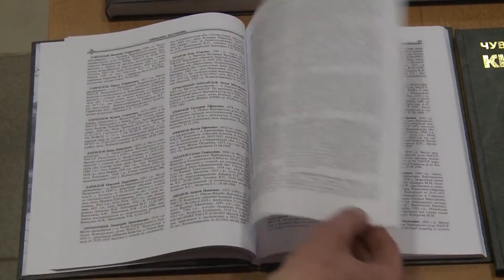Политика репрессийĕнче шар курнисене халалласа кĕнеке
Политика репрессийĕ Раççей историйĕнче тарăн йĕр хăварнă. Пирĕн тăрăхра пурăнакансем те сахал мар нуша курнă. Çак синкер пулăмсене аса илсе, репрессире хур курнă çынсене асăнса 3-мĕш астăвăм кĕнекин презентацийĕ иртрĕ. Ăна чăваш патшалăх истори архивĕнче Тăрăшакансем хатĕрленĕ.